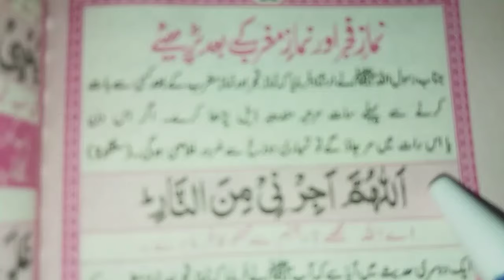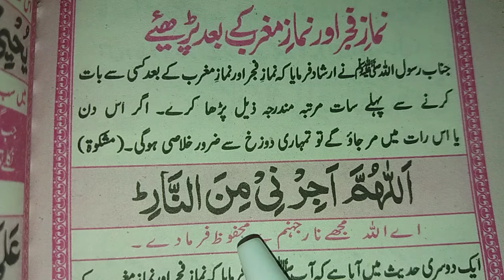Allahumma Ajirni Minnaar Dua || Dua After Fajr And Maghrib Prayer || Muslim Teacher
Insha Allah In This Video We Will Learn And Recite Beautifull Dua Allahumma ajirni minnaar full Dua in Arabic With Urdu Translation.

Covered Topics

1-Dua after fajr and Maghrib prayer
2-Dua after salah
3-Allahumma ajirni minan naar ka tarjuma
4-Allahumma ajirni minan naar dua
5-Allahumma ajirni minan naar full dua
6-Allahumma ajirni minan naar in arabic
7-Allahumma ajirni minan naar